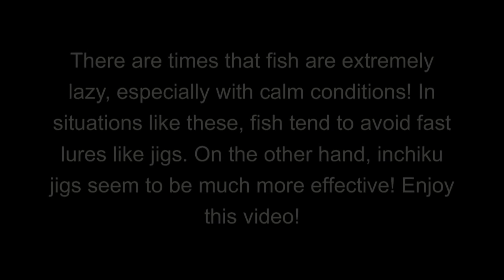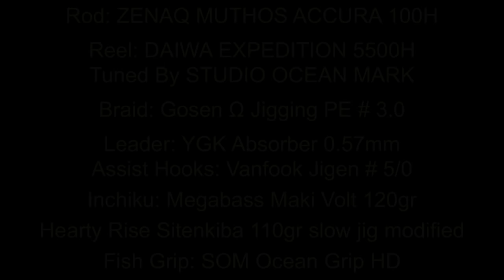SJ: Using Inchiku Jigs for very lazy fish! Feat: ZENAQ Muthos ACCURA 100H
There are times that fish are extremely
lazy, especially with calm conditions! In
situations like these, fish tend to avoid fast
lures like jigs. On the other hand, inchiku
jigs seem to be much more effective! Enjoy